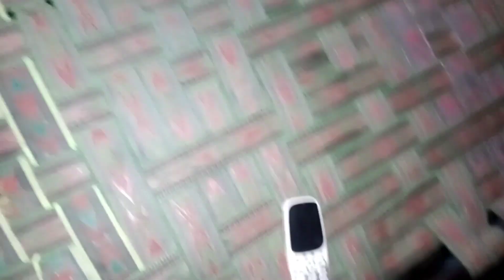same gul vlog بارش نے کر دیا گھر کا برا حال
newvlog ایسے ہی مزیدار بلاگ دیکھنے کے لیے ہمارے چینل کو لازمی سبسکرائب کریں